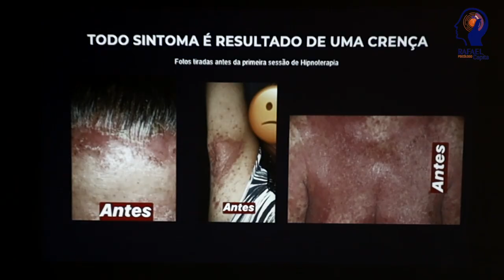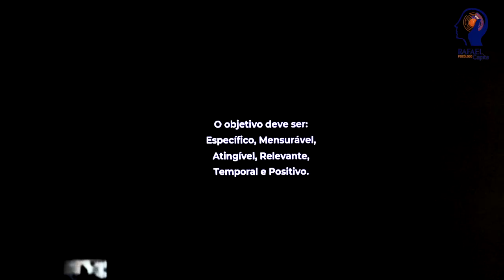IMERSÃO O DESPERTAR | PSICÓLOGO RAFAEL CAPITA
IMERSÃO O DESPERTAR

DESPERTE O SEU PODER INTERIOR - PROGRAMAÇÃO MENTAL